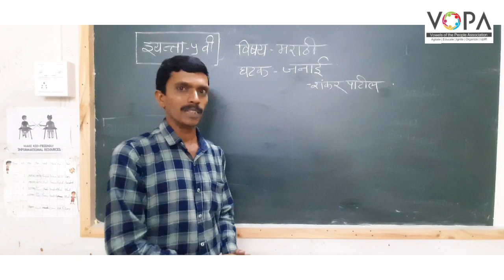Std. 5th | Marathi | जनाई | V4 | V-School